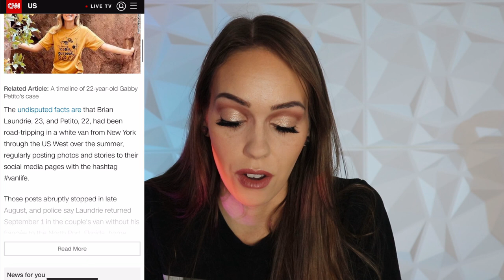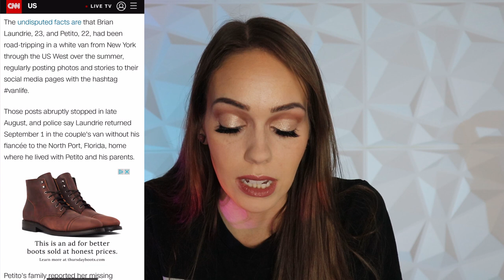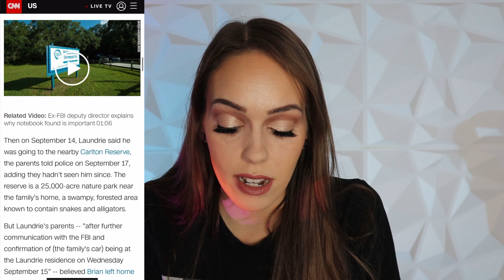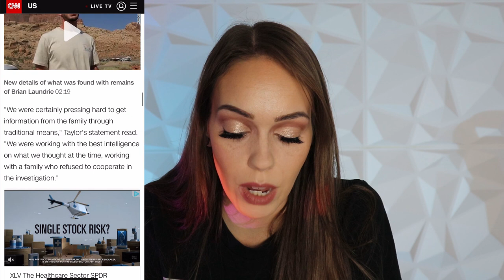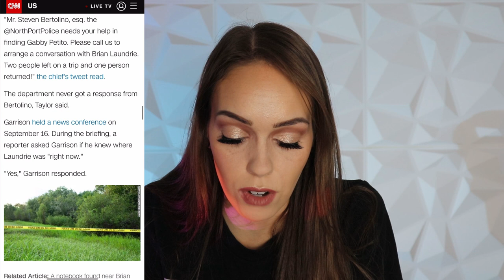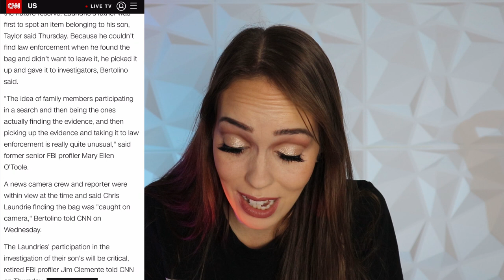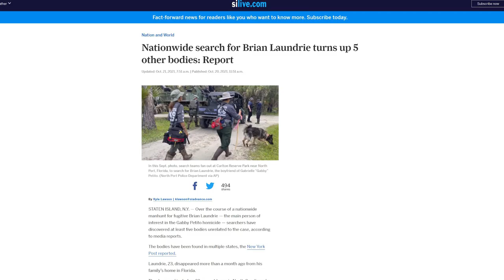Brian Laundrie WAS FOUND | A Felons POV \ Theory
To learn more about Groups and how they might be able to help you, check out

Write Me!

My Camera 📽

My Mic🎙

Backdrop stand 🙂

Backdrop lights 💡